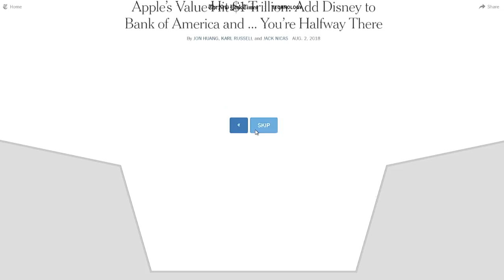Apple Is Worth $1 Trillion!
Another great quarterly earnings report kicks Apple's market cap past the one trillion dollar mark.